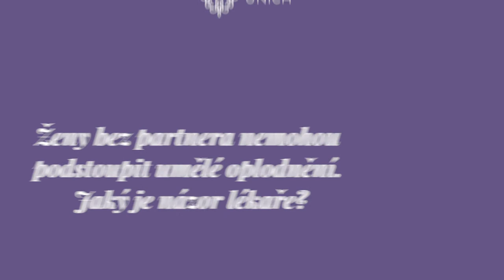Ženy bez partnera nemohou podstoupit umělé oplodnění. Jaký je názor lékaře?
Primář kliniky Unica v Praze MUDr. Tomáš Čepelák odpovídá na nejčastější otázky pacientů týkající se léčby darovanými vajíčky na MallTV.

Nahlédněte do příběhů našich pacientů, podívejte se na fotografie miminek narozených na Unice nebo si přečtěte jeden z našich blogových článků